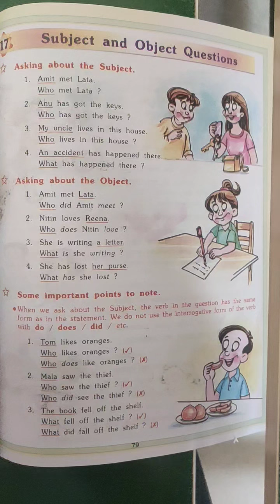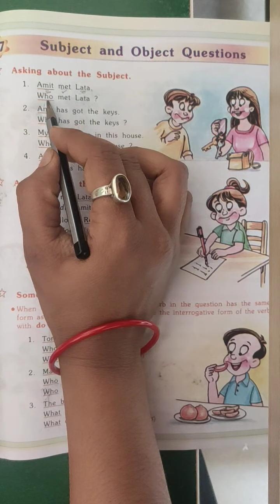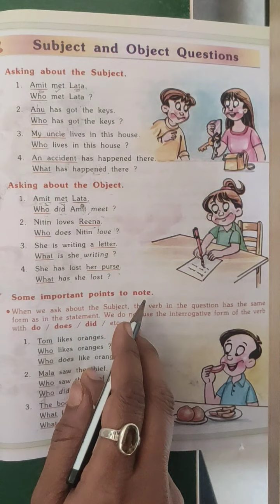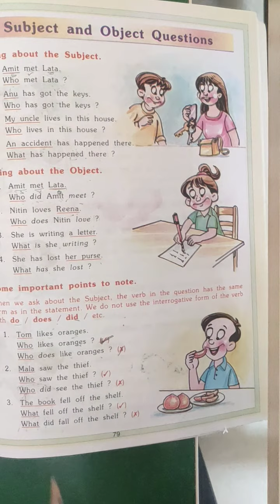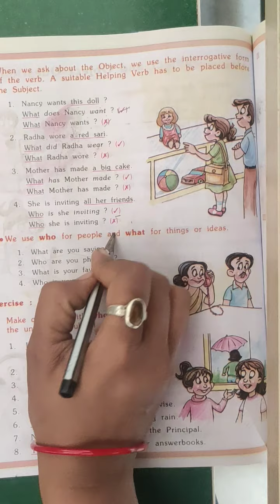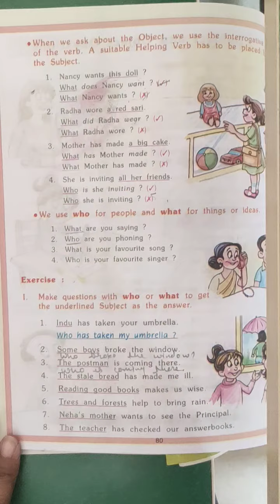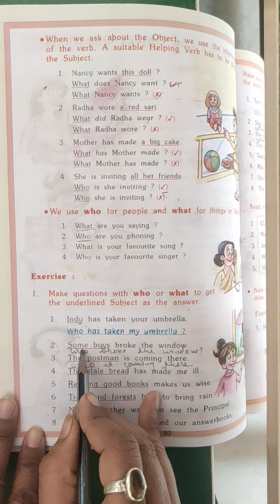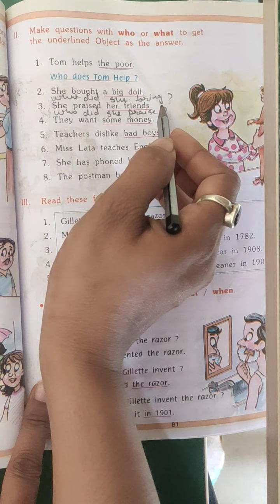Rukmin school@class-6th#sub-Eng#Grammar no.17-Subject and object questions.